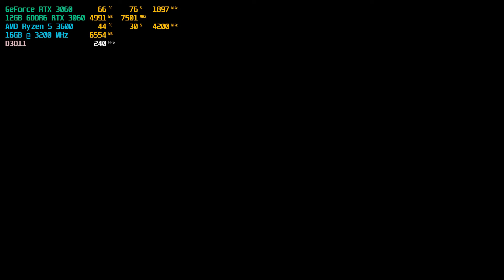Apex Legends - RTX 3060 Ryzen 5 3600